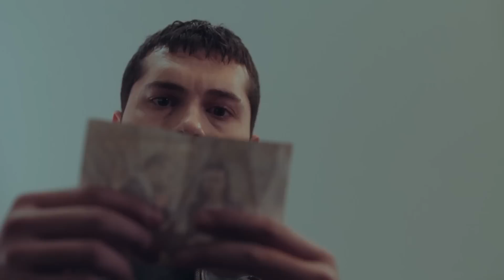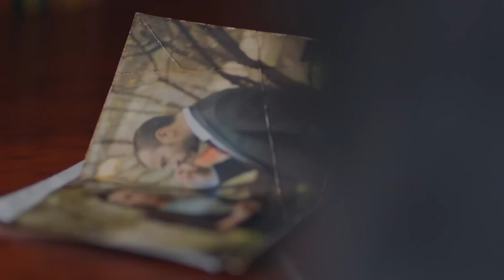Son Yaz 8. Bölüm Part 2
Selim’in tanığının ölümünden kendini sorumlu tutan Canan hala yaşadığı olayın etkisinden kurtulamamıştır. Selim Canan’ı teselli etmeye çalışsa da o da bu olaydan kötü etkilenmiştir. Akgün, Yağmur için endişelenirken kendi babasının ölüm haberini alır ve Selim’le beraber cenazeye katılmak üzere İstanbul’a giderler. Akgün babasını affetmeyeceğini söylemiş olsa da ölümü onu çok üzer. Ancak bu üzüntüsü yerini bir sürprize bırakacaktır. Cenaze dönüşü Selim hızla köstebeğin peşine düşerken Akgün ise Selim’e söylediği yalanların vicdan azabına dayanamaz ve temelli İstanbul’a dönmeye karar verir. Yağmur Akgün’ün bu kararını kabullenmek istemez.  Akgün ise İstanbul’a dönmeden önce görülecek son hesabın peşine düştüğünde Selim’in köstebeğe hazırladığı tuzağa doğru yol aldığından habersizdir.

TÜR: DRAMA
YAPIM ŞİRKETİ: O3 MEDYA
YAPIMCI: SANER AYAR
YÖNETMEN: SEMİH BAĞCI, ALİ AYYILDIZ
SENARYO: DENİZ DARGI, CEM GÖRGEÇ, CENK BOĞATUR